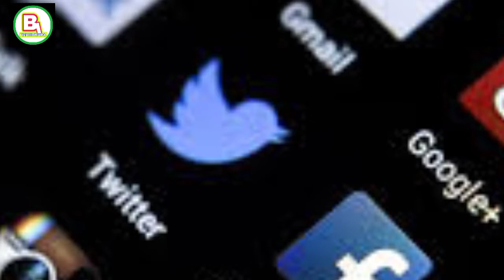social network ban/social News/Facebook ban/Twitter Instagram ban/India social network ban news 2021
is Video humne   bataya Hai ki video
social network Sara band ho raha hai band hoga to kyon band Hoga agar bane Nahin hoga to kyon band Nahin hoga